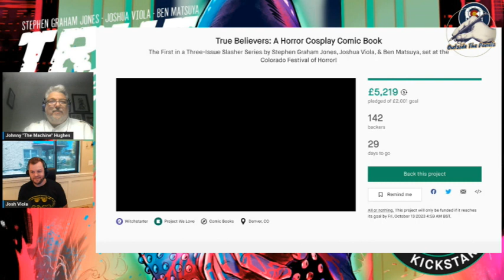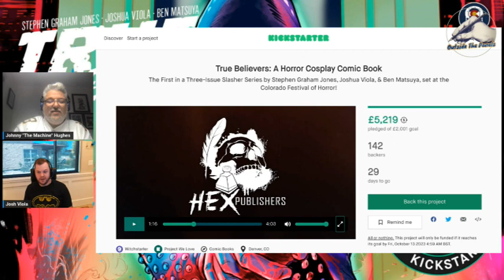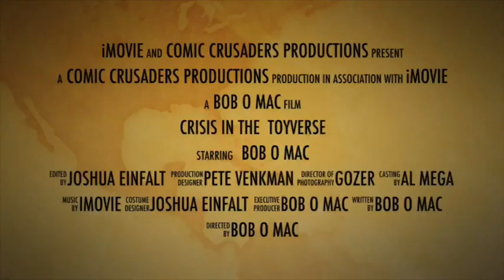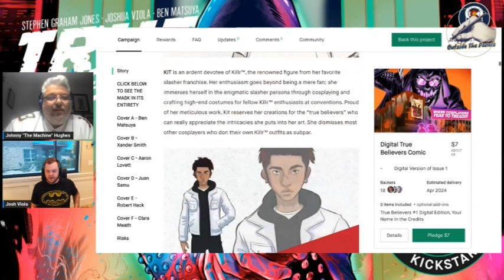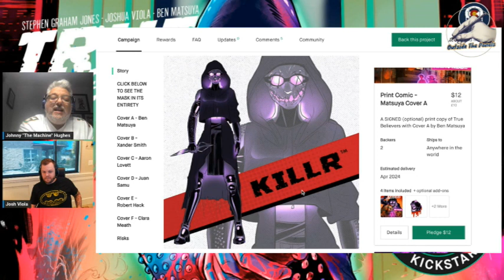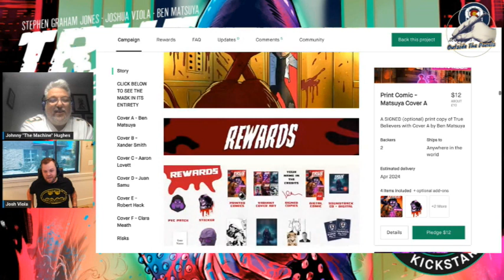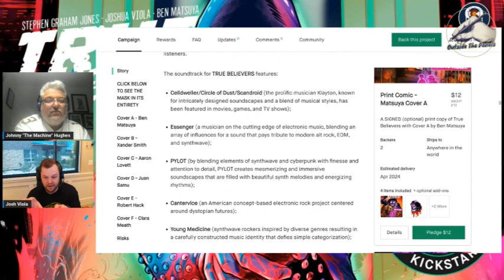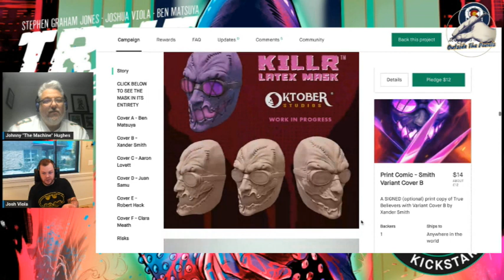Outside the Panels - Josh Viola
Outside the Panels returns with The Machine chatting to comic and horror writer creator Josh Viola about his brand new Kickstarter, , True Believers A Horror Cosplay Comic Book. The pair chat influences, the 80’s and Keanu Reeves? Where can you find all this and more…. Only on Outside the Panels!

X: @HexPublishers

Host:
Johnny “The Machine” Hughes – @johnnyhughes70 and the show at: @OutsideThePanels

Produced by Johnny Hughes & Al Mega